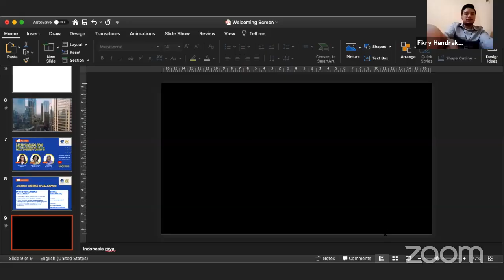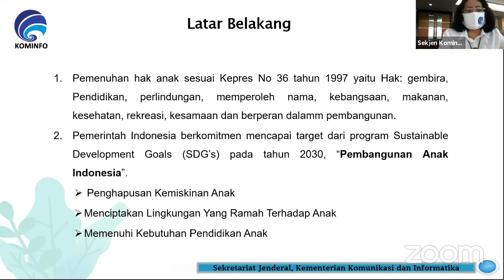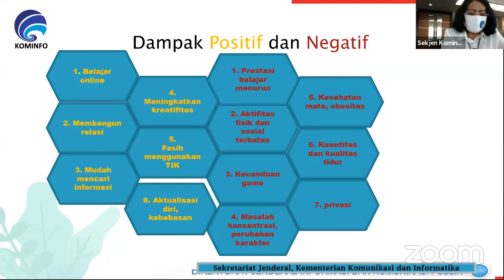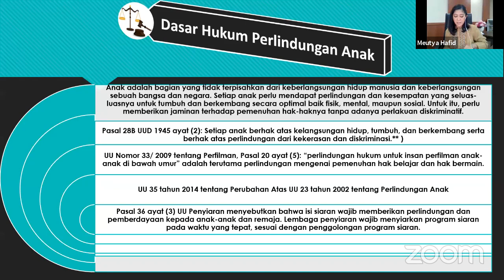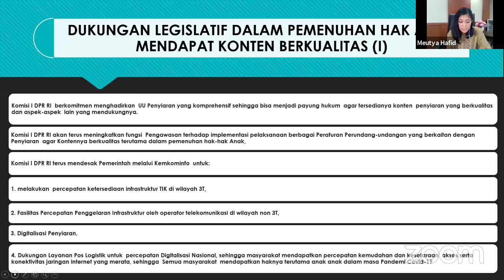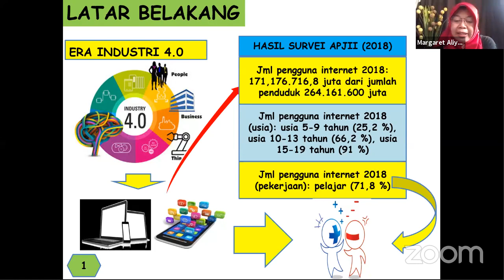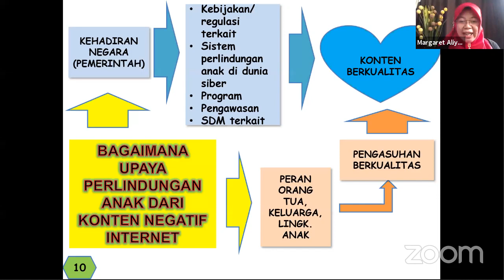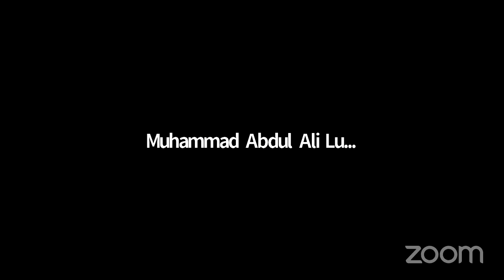[Webinar] Pemenuhan Hak Anak dalam Mendapatkan Konten Berkualitas di Masa Pandemi Covid-19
00:00         Pembukaan
05:52         Pembukaan Diskusi Panel
11:20         Paparan: Rosarita Niken Widiastuti, Sekjen Kementerian Kominfo
38:18         Paparan: Meutya Viada Hafid, Ketua Komisi I DPR RI
01:08:02   Paparan: Margaret Aliyatul M, Komisioner KPAI
01:35:06   Sesi Tanya Jawab
02:46:20   Penutupan